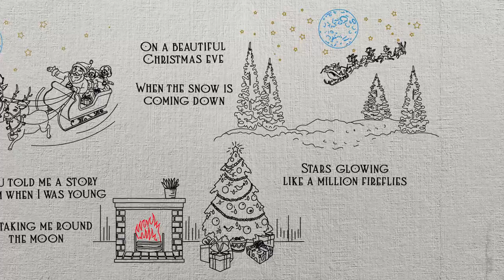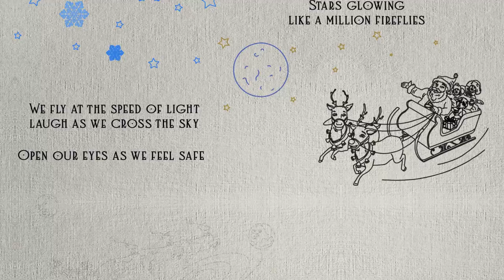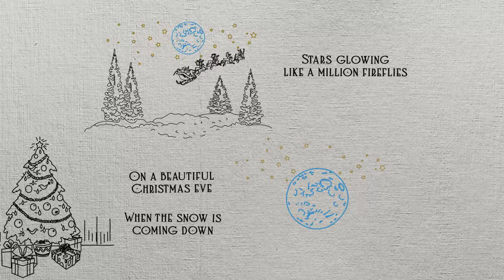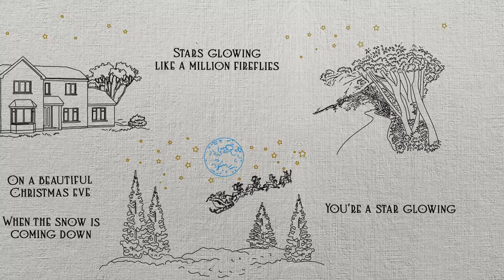Star Glowing by VioletCee featuring Lisa Stokke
Star Glowing is the first single by songwriting duo VioletCee, Jason Biggs & Laura Rickenbacker. Though both resident in different countries the duo worked exclusively over the internet writing & shaping songs together before searching for a vocalist. Lisa Stokke was their perfect fit. All three were part of the first ever students at the Paul McCartney school LIPA in Liverpool where they met. Here they are with a brand new Christmas Single!